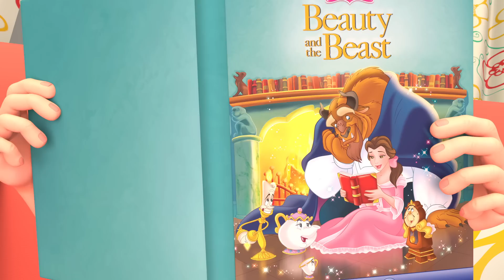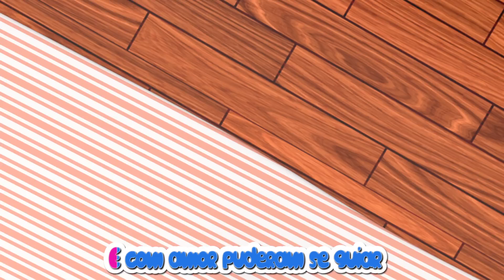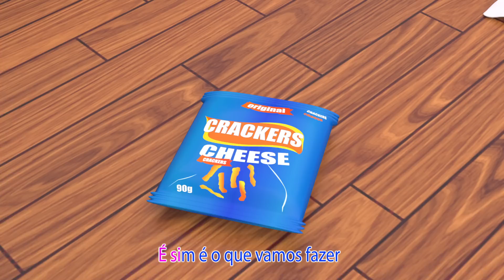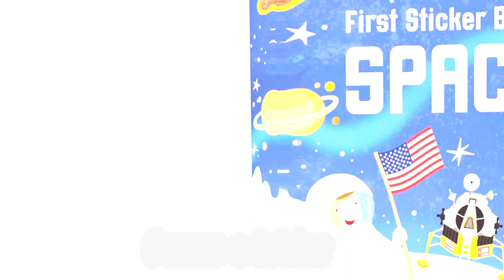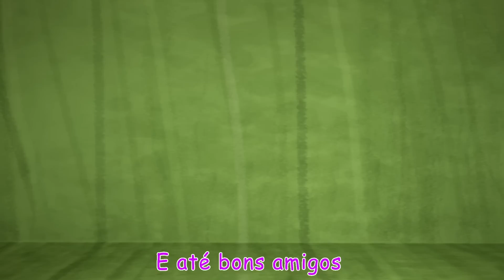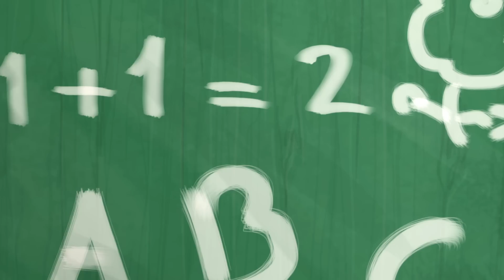Canção do irmão novo | Viola Kids Português | Músicas Infantis e Desenhos Animados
“Lia ama tanto seu irmão Aaron… ele aprende Lia andando de bicicleta… eles estão cantando um com o outro muitas músicas… Aaron compra doces para Lia e ele sempre a protege…”

SOBRE Viola Kids Português:

Nossas músicas e animações 3D criam um mundo centrado nas experiências cotidianas de crianças pequenas. Além de ajudar crianças em idade pré-escolar a aprender letras, números, sons de animais, cores e muito mais, os vídeos transmitem lições de vida pró-social, proporcionando aos pais a oportunidade de ensinar e brincar com os filhos enquanto assistem juntos.Viola Kids Português. Onde as crianças podem ser felizes e inteligentes!